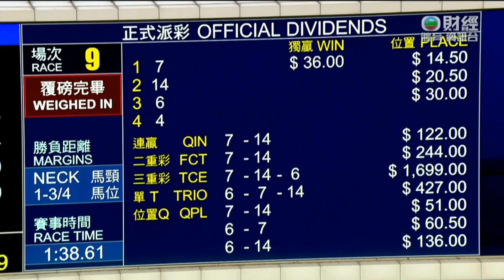2023/24 (277) - ADEFILL (魅影獵飛) - 麥道朗留放出色後上取勝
Jockey: J McDonald (麥道朗)
Trainer: PF Yiu (姚本輝)
Owner: Tam Kwok Cheung (譚國章)

2023/12/23 - Hong Kong - Sha Tin (277)

Sire: Deep Field
Dam: Dijonnaise